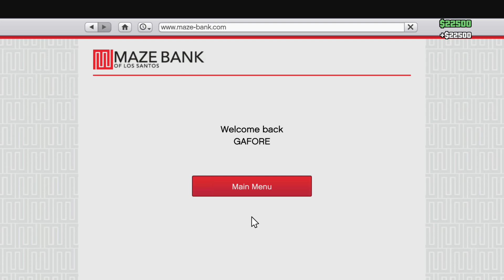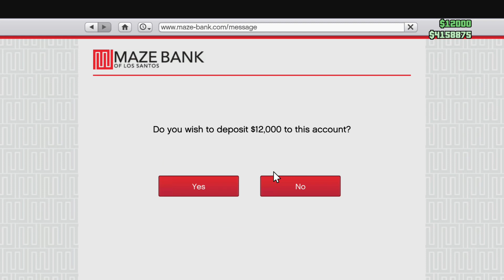GTA 5: Independence Day 2019 w/I AM MAIKERU